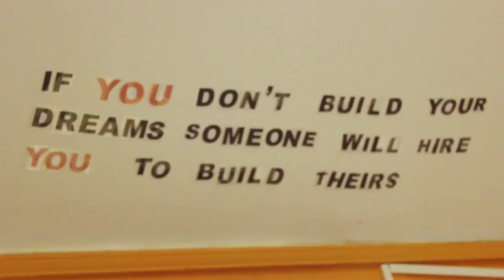Aveley Youth Centre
Take a look at what Aveley Youth Centre has to offer to young people as well as young people's very own views about the centre!